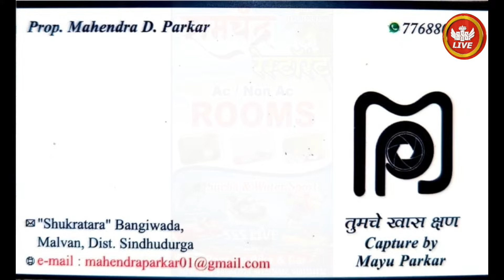QUARTER FINAL | BLUE OCEAN SCUBA VS SOHAM TEJAS SPORTS | पिट्या स्मृती चषक २०२४ | मालवण | SSS LIVE